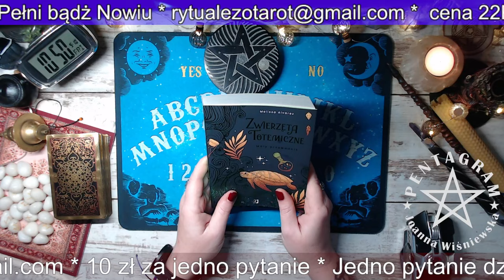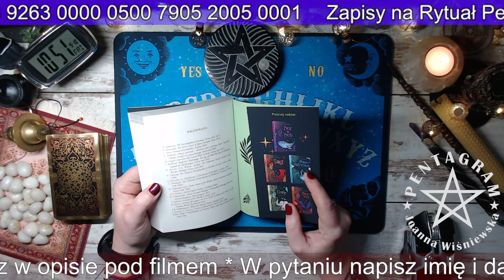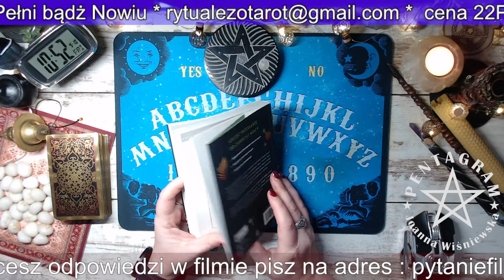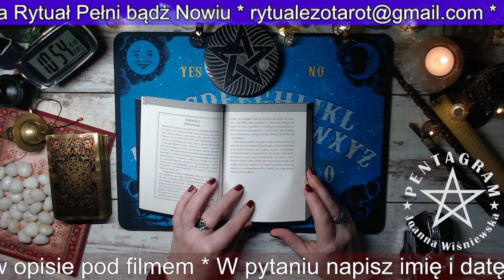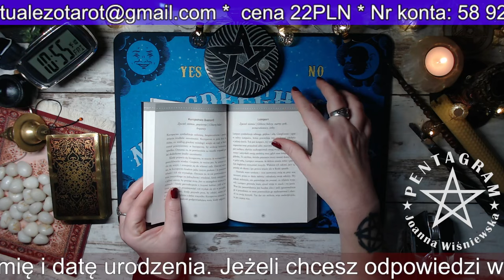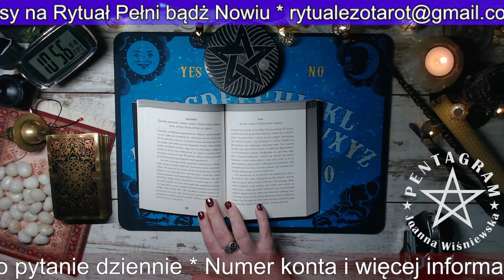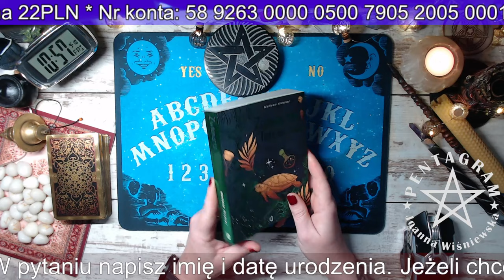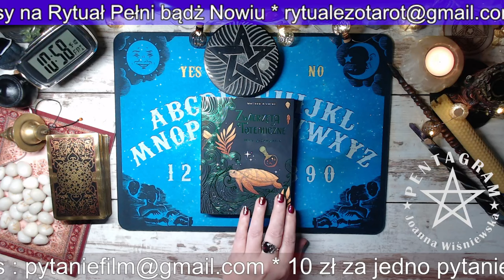Zwierzęta Totemiczne Melissa Alvarez - Recenzja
Recenzja Książki   ZWIERZĘTA TOTEMICZNE - Melissa Alvarez   przy współpracy z Wydawnictwem Kobiecym

Chcesz dołączyć do magicznego grona ?
Wieczór z Wróżką codziennie około 21:00
BŁOGOSŁAWIEŃSTWO TYGODNIA w każdą niedzielę o 21:00
Opłaty Paypalem
12 zł za pytanie

Bank Pekao   nr konta: 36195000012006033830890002
Kod SWIFT/BIC Bank Pekao: PKOPPLPW
IBAN Bank Pekao: PL 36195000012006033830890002

Adres korespondencyjny:
Poczta Polska Odbiór w punkcie
Joanna Wiśniewska
Pl.Szarych Szeregów 5 a,
98-100 Łask